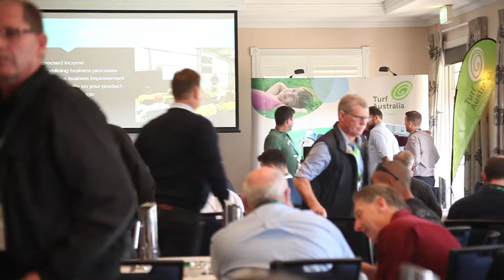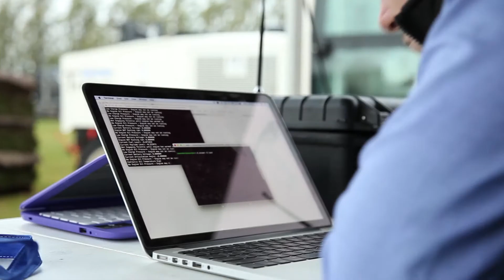SwarmFarm Robotics. Rethinking Turf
Our friends from SwarmFarm Robotics travelled to the Hunter Valley in June to attend the Turf Australia conference. There they demonstrated another of the many applications for robotic machines. To read more about ADAMA's global arrangement with SwarmFarm Robotics,